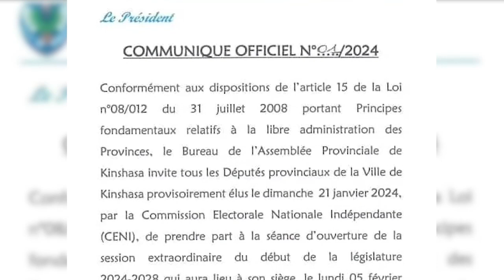Journal DE LA MI-JOURNÉE 30 01 2024